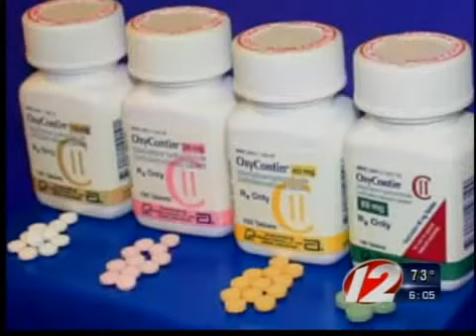Buckles enters plea in court